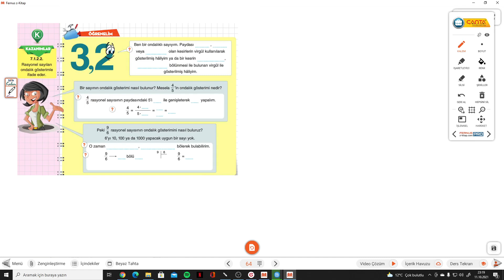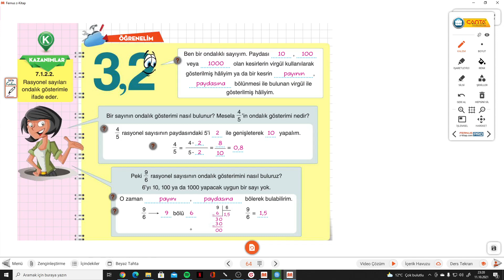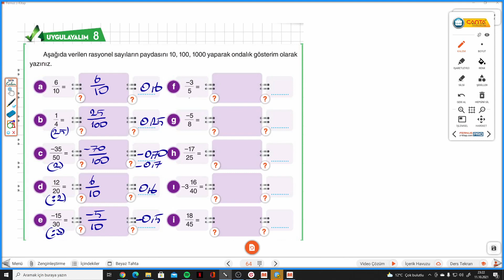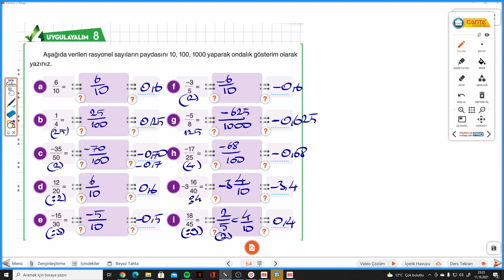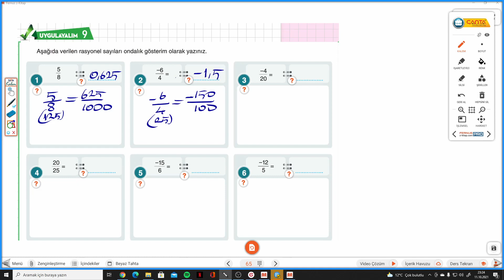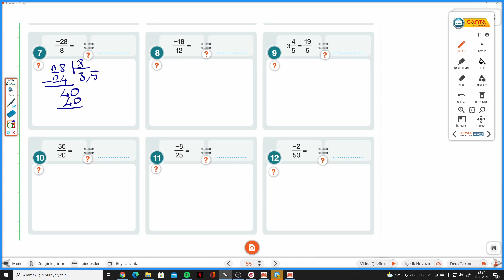7.SINIF ÇANTA DEFTER S. 64-65 RASYONEL SAYILARI ONDALIK GÖSTERİM OLARAK YAZMA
Çanta Yayınları 7.Sınıf Hazırlayan Defter RASYONEL SAYILARI ONDALIK GÖSTERİM OLARAK YAZMA ile devam ediyoruz.